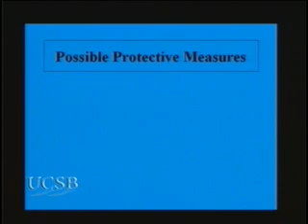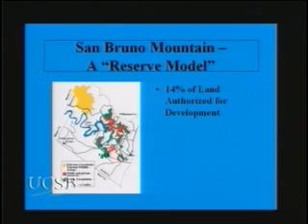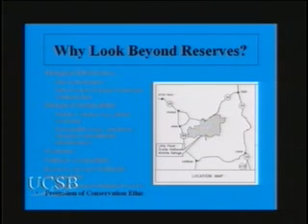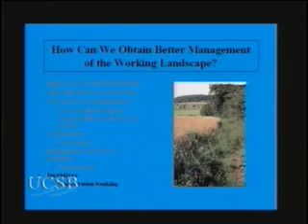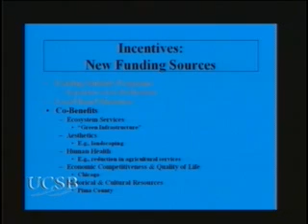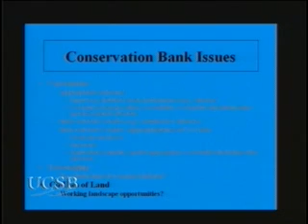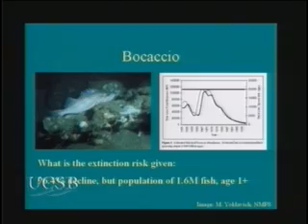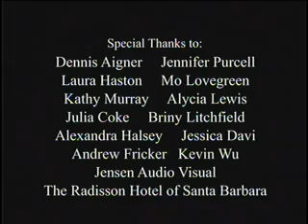The Endangered Species Act at 30: Maintaining Biodiversity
Buzz Thompson, Robert E. Paradise Professor of Natural Resources Law and Vice Dean of the Stanford University Law School talks about Maintaining Biodiversity on the Working Landscape, while Paul R. Armsworth of the Department of Biological Sciences at Stanford and Carrie V. Kappel, a PhD student at Stanford discuss Working Landscapes: The Protection of Endangered Species and the Conservation of Biodiversity in Marine Ecosystems. Series: "Endangered Species Act at 30: Lessons and Prospects" [5/2004] [Public Affairs] [Science] [Show ID: 8677]